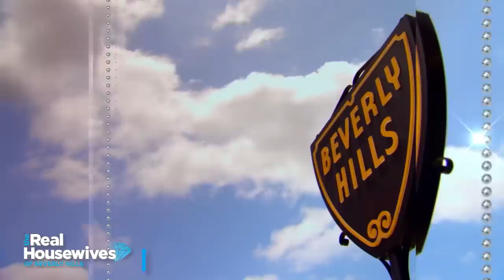Every Housewives Tagline EVER! | Real Housewives Compilation | Bravo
Tell us your favorite tagline in the comments below! Here are some of ours. Kimberly Bryant (Real Housewives of Orange County): "85% of the women around here have had breast implants". Adriana De Moura (Real Housewives of Miami): "I speak five languages, but I can get a man with no words." Heather Dubrow (Real Housewives of Orange County): "I may be married to a plastic surgeon, but I'm 98% real." Carlton Elizabeth (Real Housewives of Beverly Hills): "In my world, money doesn't talk, it swears." Cary Deuber (Real Housewives of Dallas): "I'm not a trophy wife. I'm a 'wife-time achievement award!'" Watch full episodes in the free Bravo app and on Peacock.